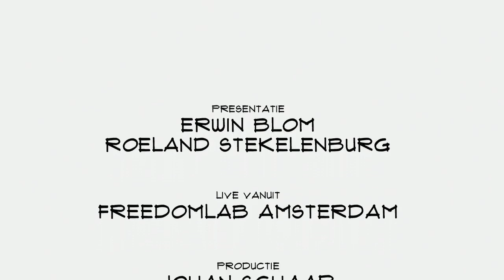Joe Pine (The Experience Economy): "Betalen voor ervaringen is de trend"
Een koffieboon kost een paar cent, maar als je koffie gaat drinken bij Starbucks betaal je voor een kop koffie al snel een paar euro. Je betaalt voor de ervaring. Een gegeven dat je steeds vaker terugziet. Joe Pine is één van de schrijvers van het boel The Experience Economy. In Top Names vertelt hij over de nieuwe uitgave en wat er is veranderd sinds de eerste druk 20 jaar geleden.